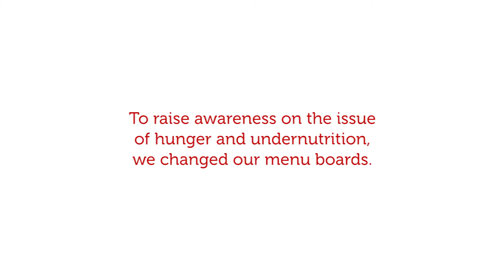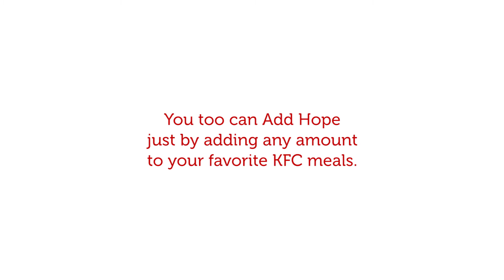KFC's menu had no food for a day!? Find out why.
What would it be like to go on for a day without food?

Customers were initially confused and shocked. But when they found out what was behind this event, their feelings changed altogether.​